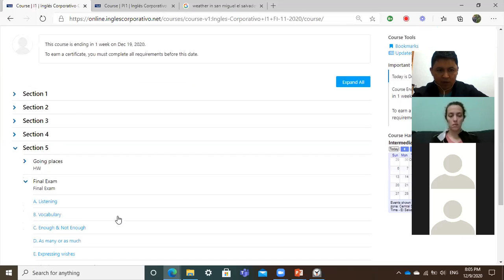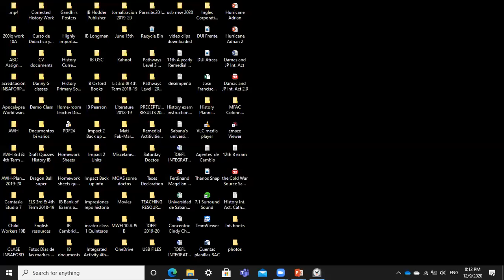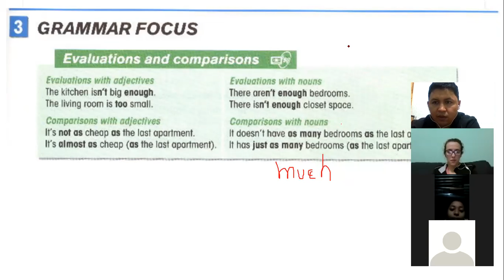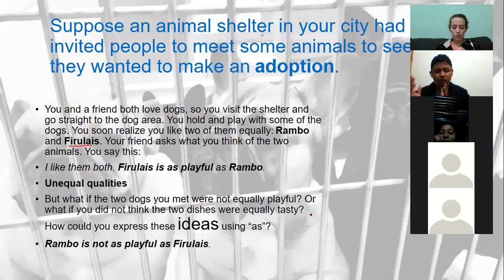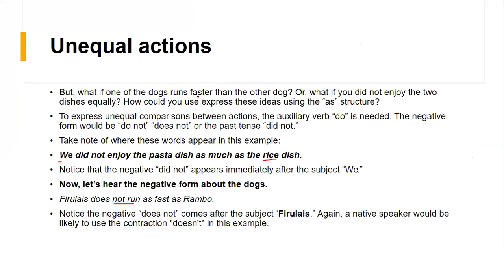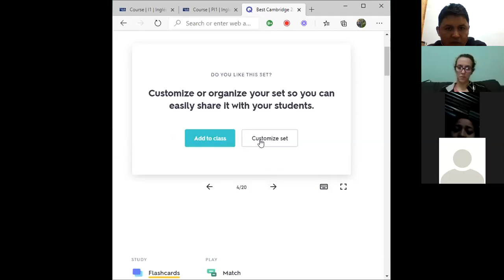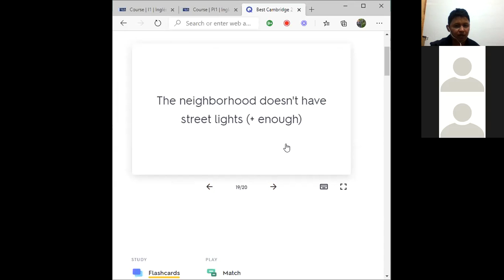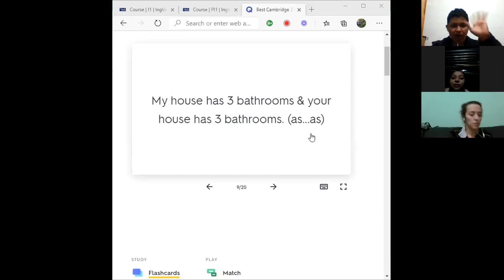Ingles Corporativo-Day 15 Intermediate Comparisons As... As 8-9 p.m. Dec. 9th